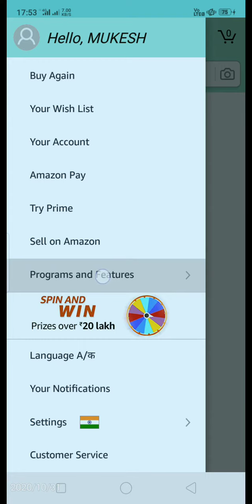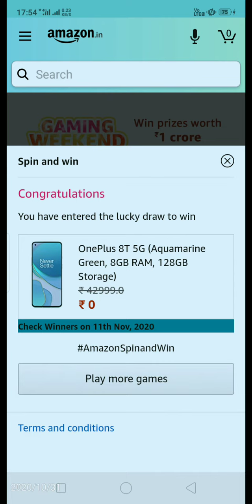Amazon Spin And Win Quiz Contest | Prize Win Worth Rs 20 Lakhs | 31st October 2020